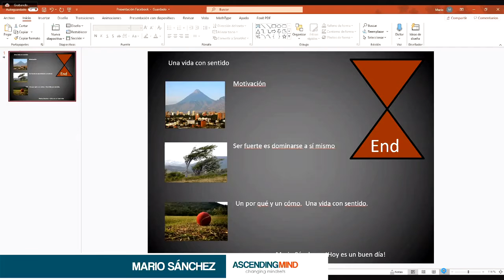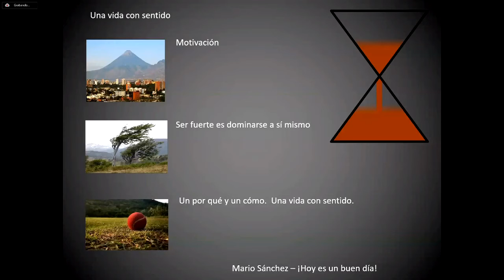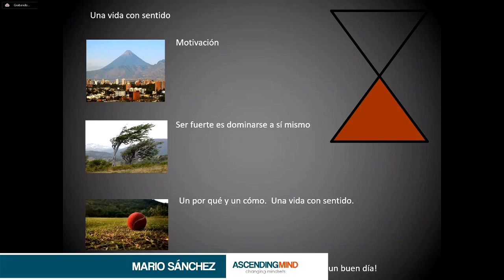AscendingMind 1 - Mario Sanchez - Un por qué y un cómo. Una vida con sentido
Mario Sánchez
Decano de Estudiantes CAG

Cuenta con 28 años de experiencia en la docencia a nivel secundaria y universitaria. Especializado en la enseñanza de Matemáticas y las Ciencias Físicas, así también ha incursionado en la administración educativa. Satisfecho de poder apoyar a los jóvenes a que encuentren un sentido a sus vidas.